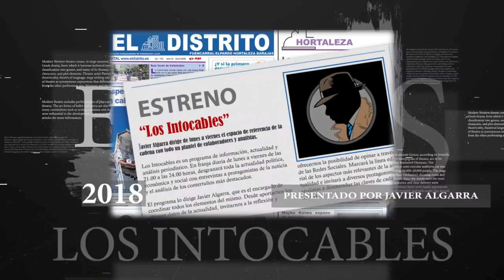La economía de Abascal: las tres propuestas estrella de Vox para las elecciones